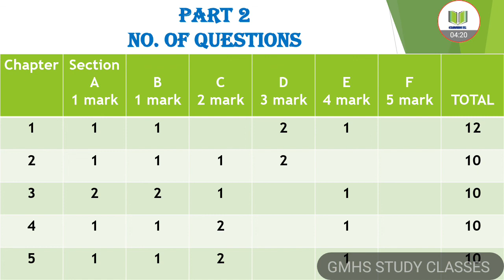std 12th Commerce statistics blue print for board Exams gseb Gujarat board English medium chapter